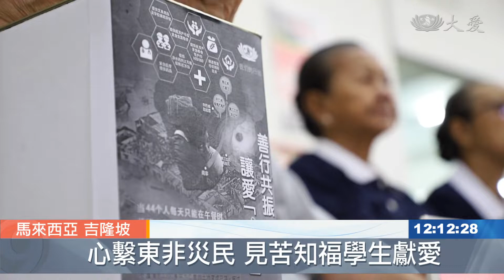教育學生 知福懂感恩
讓愛串流，送到非洲。在馬來西亞，慈濟志工，走進小學，校長期盼，藉此讓學生關注世界，募心募愛，也是一堂課。

24位馬來西亞雪隆慈濟志工，走入坤成華小二校為東非三國募款。

慈濟志工 羅雅珍：「 我們會通過影片和述說，給他們知道 在這個世界上，也有黑暗的一角，製造這個因緣，給孩子去發揮他們自己的愛心。」

坤二華小學生 史芷瑄：「 我感到很幸福，因為我有家住，我有很健康的身體 他們很可憐。」

啟發孩子善心，超過1000人響應送愛到東非。有同學一改存錢的目標，讓儲蓄發揮助人的價值。

坤二華小學生 邢鴻哲：「我的目標也沒什麼重要的，因為我只是想要買給自己一個電話，但是這些人比較重要，所以可以幫助他們，好過買給自己一個電話。」

坤二華小學生 巫雪瑤：「 (幫助到他們什麼)，玩具 房子 還有食物。」

坤二華小校長 葉美麗：「 助人為快樂之本，所以可以讓學生發揮這分愛心，所以讓他們知道有這種訊息，他們也懂得去珍惜 關心其他的人。」

教育孩子知福惜福，坤成華小二校師生發揮助人的力量。

林靜蘭 羅虢驄 陳應渠 馬來西亞報導